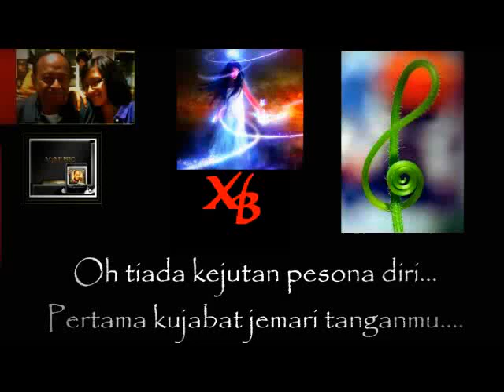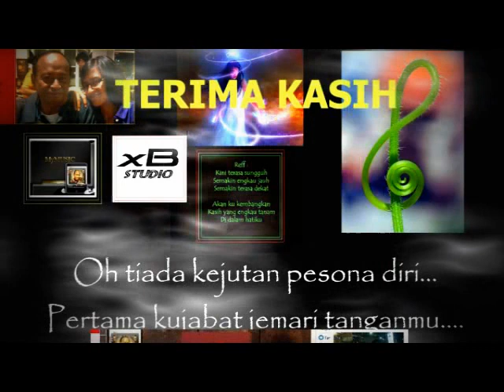NUANSA BENING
Guitar distortion & synth.intro drums GFM. vocal Tasya Mailoa/gfM
Created by : George F. Mailoa
PRAMBORS